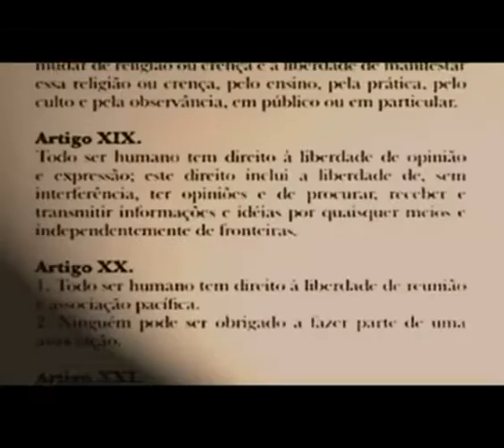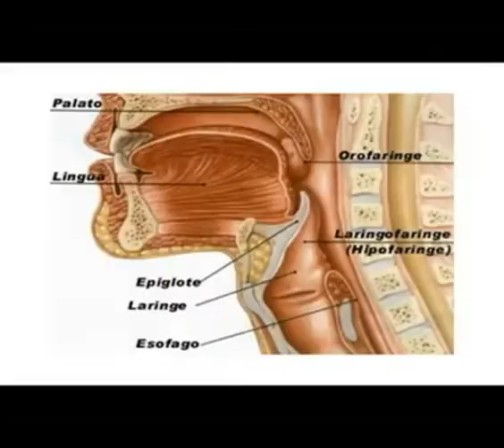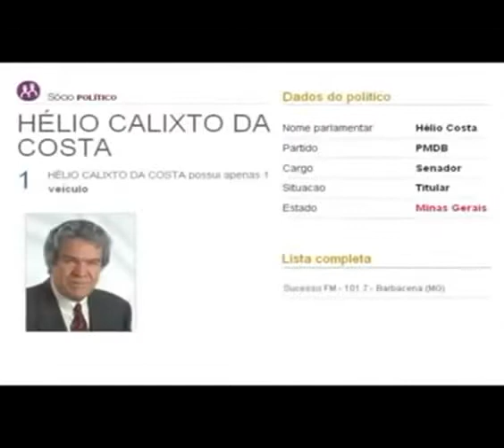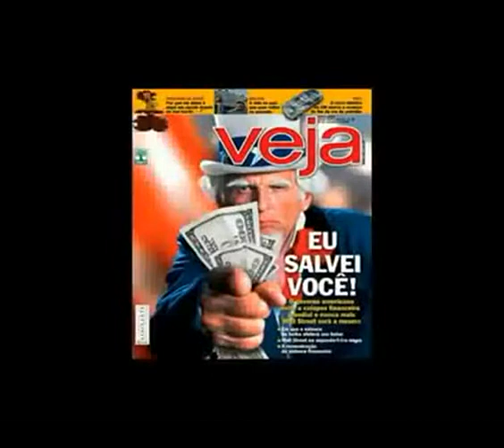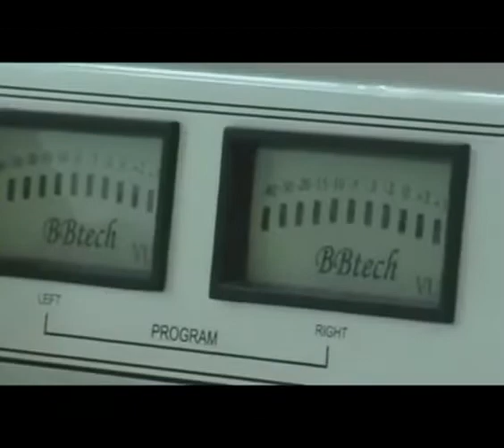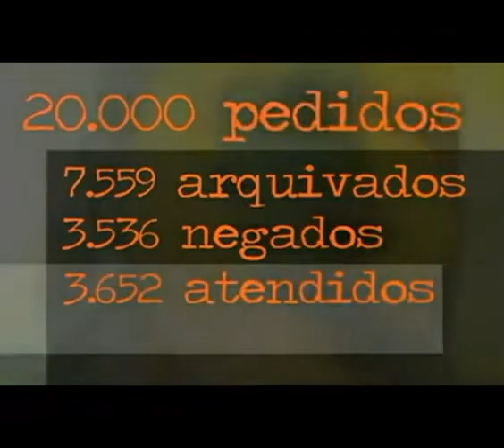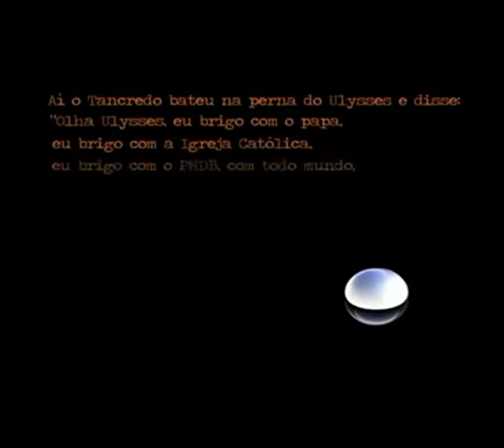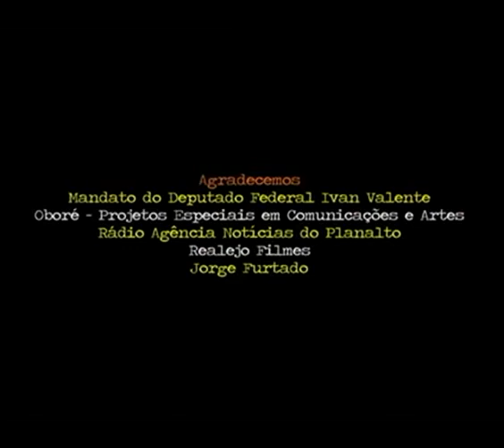A Verdadeira história da mídia brasileira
💎TECNOLOGIA E INOVAÇÃO  - A Verdadeira história da mídia brasileira

Vídeo utilizado para falar a respeito das fake news e o perigo que elas podem causar na vida do ser humano.

⛔️ TÓPICOS IMPORTANTES DESTE VÍDEO.
😎  O que Ninguém te fala Sobre As Fake News.
😎  O que é Uma Fake News?
😎  O que Há  Por Trás De Uma Fake News?
😎  As Fake News são Propagadas Somente Por Pessoas Comuns?
😎  Os perigos Escondidos Em Uma Fake News.
😎  Pesquisas E Descobertas Sobre Notícias Falsas.

🚩 SITUAÇÃO DE APRENDIZAGEM:
Ensino Médio e Projeto de Vida:
✔  O que preciso saber
✔ Autoavaliação Formativa
✔ Como eu me vejo
✔ De onde eu venho

🚩 COMPETÊNCIAS SOCIOEMOCIONAIS:
✔ Curiosidade para aprender
✔ Empatia e autoconfiança
✔ Interesse artístico